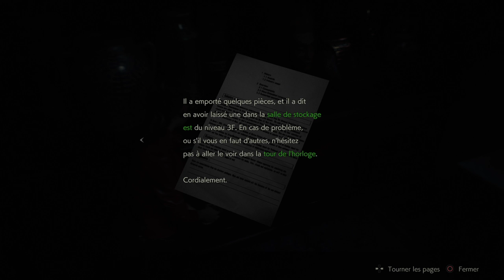Résident evil 2 Remake ( Hardcore les zombies :o )